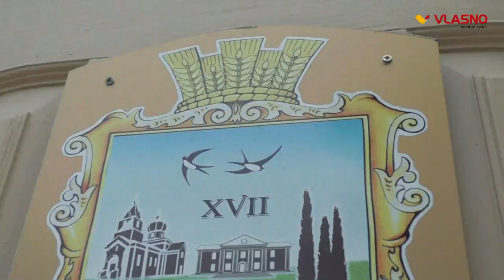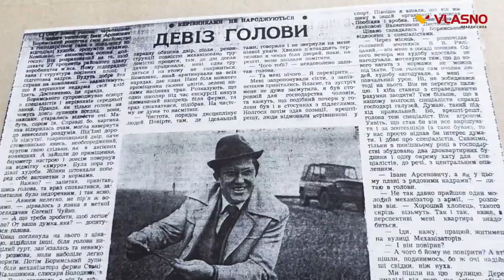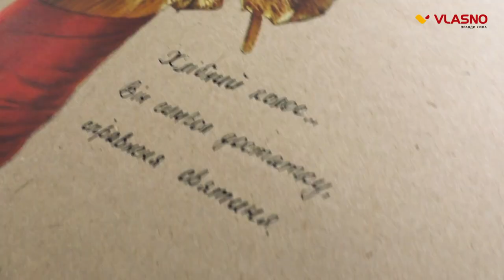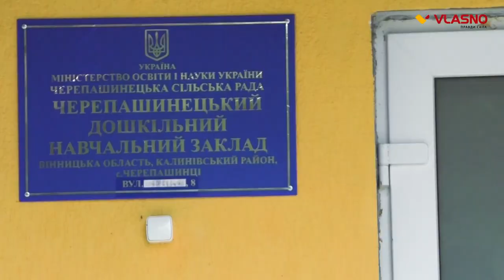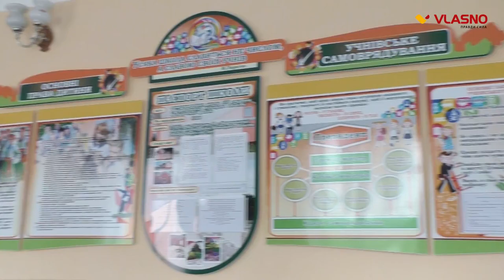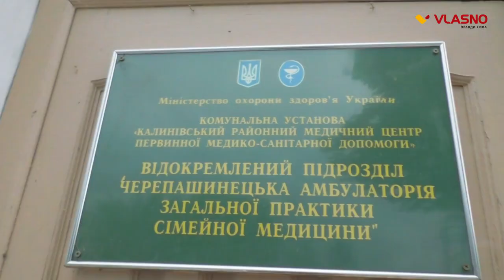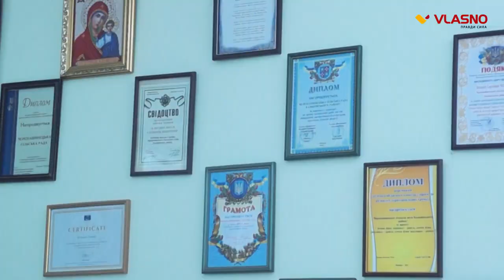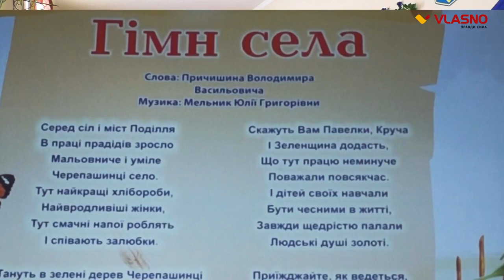“ДНК Вінниччини. Історія сіл”. Черепашинці Калинівського району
Його називають  «Вінницькі Мальдіви», «Загублений куточок раю», бо поряд з селом є відомий вінничанам, затоплений кар’єр з надзвичайно чистою смарагдовою водою. Черепашинці знаходяться за декілька кілометрів від обласного центру. До села приїздять багато відпочиваючих, які навряд чи знають хоч щось про багату історію села, оповиту таємницями та легендами.

В давнину землями Черепашинців проходили війська римських легіонерів, село часто палили та грабували татари. Місцевих бранців, навіть, продавали в рабство. Село колись мало свою фортецю-палац для захисту від ворогів. А під час Другої Світової війни поряд з Черепашинцями у лісі знаходилась ставка Герінга «Штайнбрух».

Ці події та багато інших вплинули на формування та розвиток села, на характери місцевих жителів. Адже, Черепашинці - це тільки одна з перлинок Вінниччини, всього одне з складових нашого з вами неповторного вінницького ДНК.

Сьогодні тут живуть приємні та привітні люди. Майже всі керівні посади в Черепашинцях займають жінки. Село виглядає чепурним та доглянутим. Жителі села мають свої традиції. Місцеві дуже люблять своє село і дбають про його розвиток. Тут підростають діти - гордість та продовжувачі роду Черепашинців.

Про минуле, сучасне та майбутнє Черепашинців дивіться в першій передачі нашого нового циклу  “ДНК Вінниччини. Історія сіл”.

Журналіст: Любов Завальнюк
Монтаж: Христина Макарян